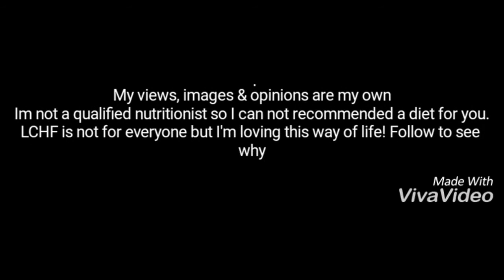Week 6 results on the keto LCHF diet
Week 6 is over and here are my results :) this week i found a new love  "cherry tomatoes and baby boccochini " yum! My weight has been up and down.  So im in a grey patch at the moment.. i completed the 5km Miss Muddy fun run in Syd Australia it was great!